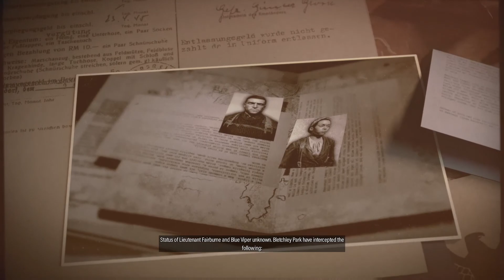SNIPER ELITE 5 - CO-OP Gameplay Walkthrough - PART 1 - No Commentary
In Sniper Elite 5, the player once again assumes control of Karl Fairburne, an elite sniper from the Allied Powers who journeys to France in 1944 to destroy a secret Nazi project known as "Project Kraken".

Similar to its predecessors, Sniper Elite 5 is a third-person shooter. Similar to Sniper Elite 4, the game features several large levels, which provide players with various opportunities to infiltrate and extract. When the player kills an enemy using a sniper rifle from a long distance, the X-Ray kill cam system will activate, in which the game's camera follows the bullet from the sniper rifle to the target, and shows body parts, bones or internal body organs being broken or ruptured by the bullet. Weapons in the game can be customized extensively. The single-player campaign can be played cooperatively with another player. The game introduces Invasion mode, which allows a third player to join a game session and play as an enemy sniper. A survival mode, which accommodates up to four players, is also featured